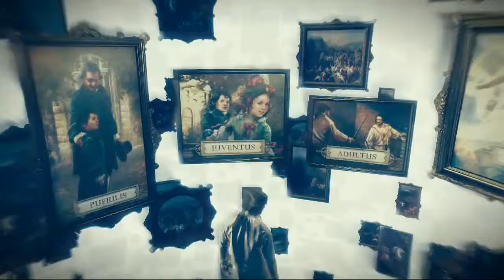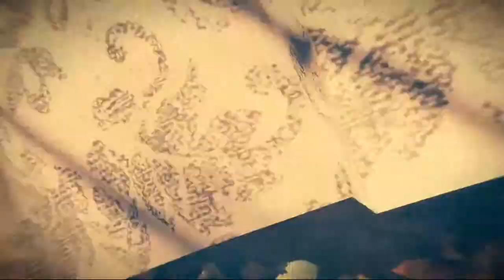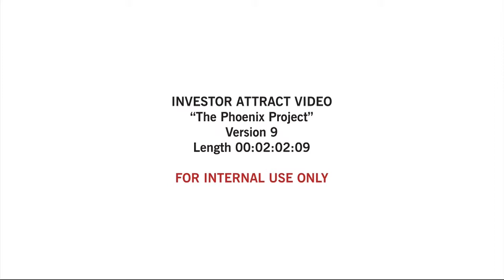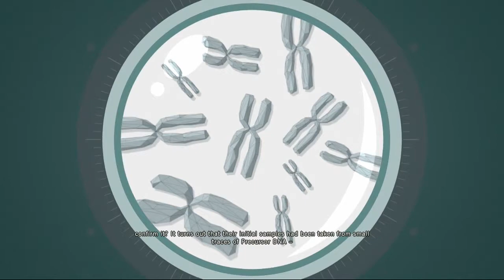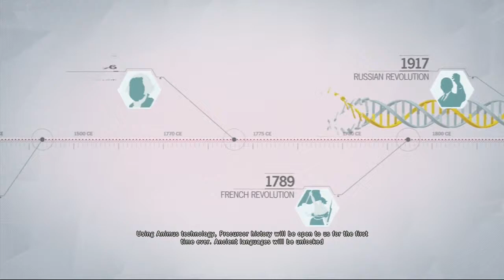Assassin's Creed: Unity #3: High 'n all